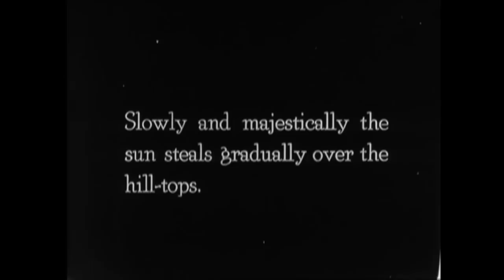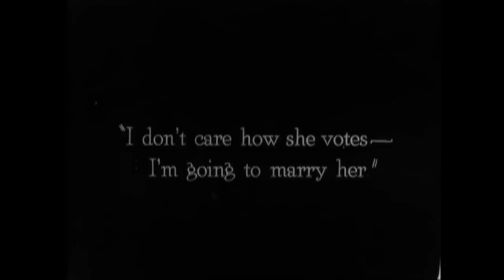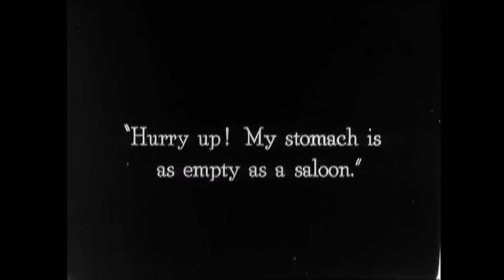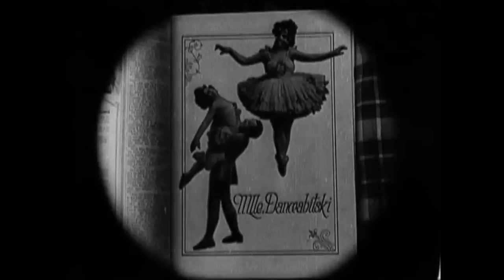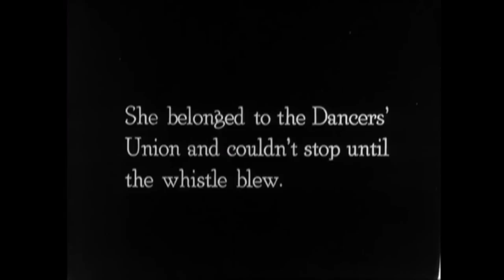Buster Keaton's THE SCARECROW (1920)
Buster Keaton's THE SCARECROW (1920) Composed and Performed live by Andrew Oliver as part of The Lucky Dog Picturehouse at Wilton's Music Hall, London.